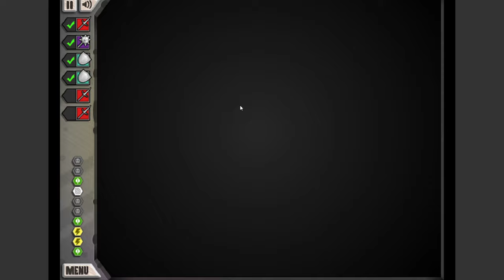MÌNH CHẾ TẠO THÀNH CÔNG CHIẾC KHIÊN SAO VÀNG VIỆT NAM TRONG TỰA GAME JACKSMITH